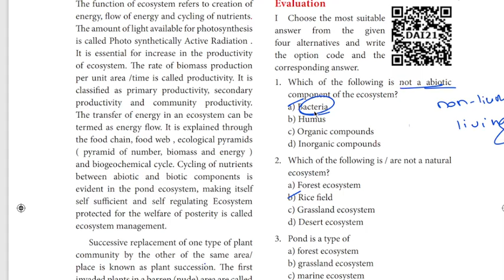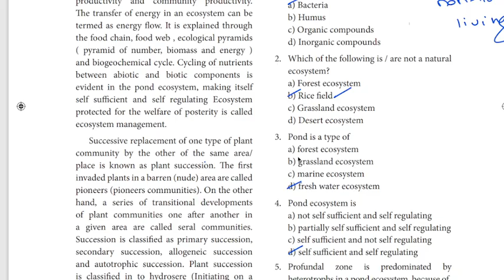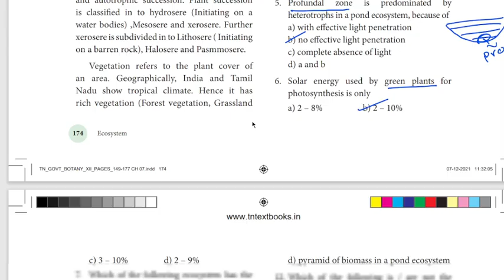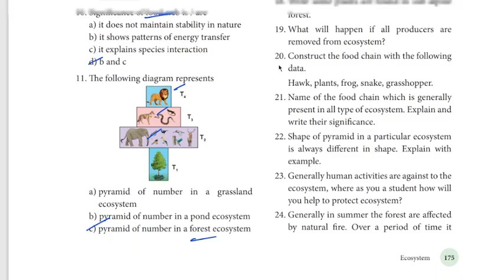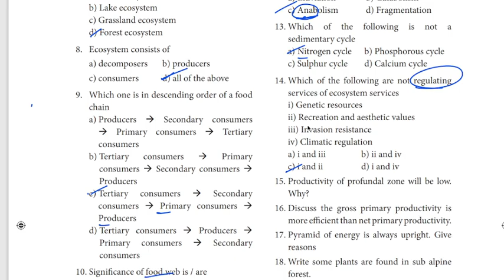12th Botany | Bio - Botany | One Marks Short Cut | Chapter 7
12TH BOTANY IMPORTANT QUESTION PDF